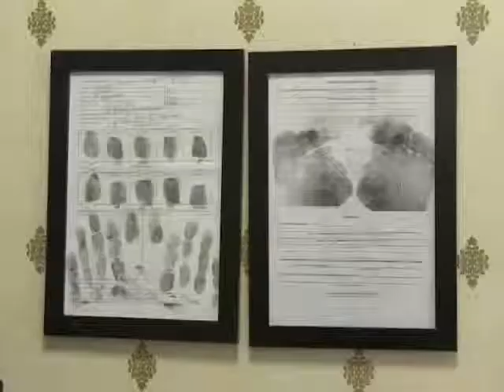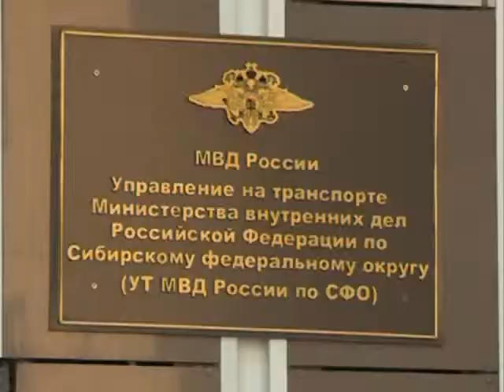Транспортной полиции 95 лет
Авиадебоширы, воровство в поездах, самолетах, на пароходах морских круизов и другие преступления на всех видах транспорта. Подобными случаями занимается транспортная полиция. 18 февраля этого года структуре МВД исполняется 95 лет. В историю правоохранительной службы погрузился Андрей Баев.